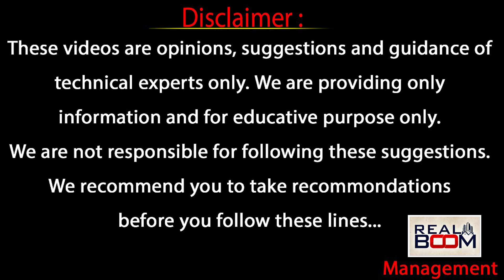Hyderabad Real Estate Future Land Rates | Where to Invest | Open Plots | Real Boom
కోకాపేట, బుద్వేల్,
మోకిలా రేట్స్ తో
హైదరాబాద్ చుట్టూ
ల్యాండ్ రేట్లు పెరుగుతాయా